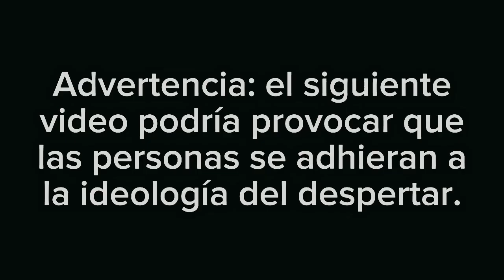Jesus Christ edit